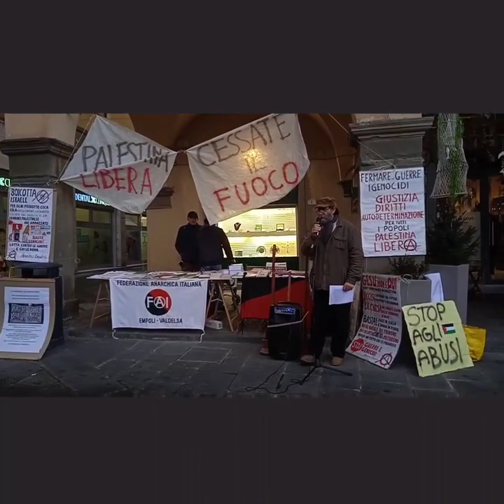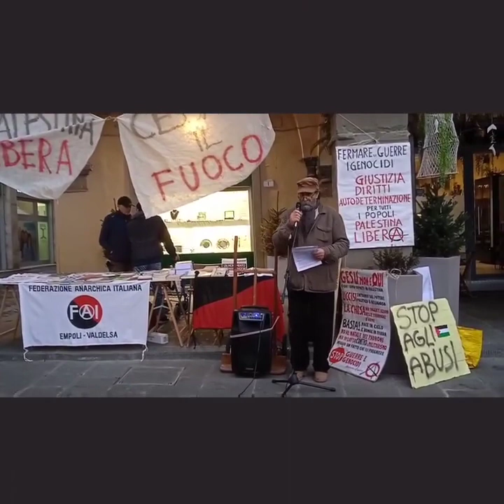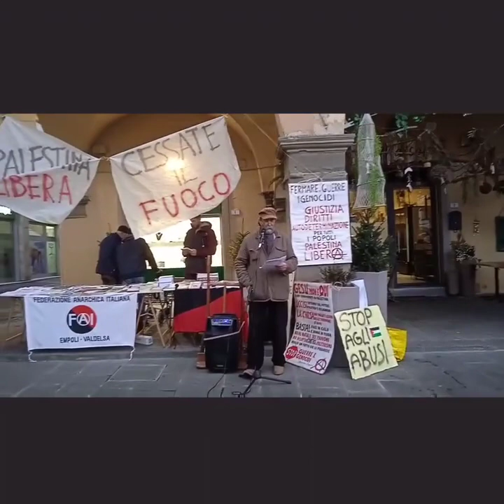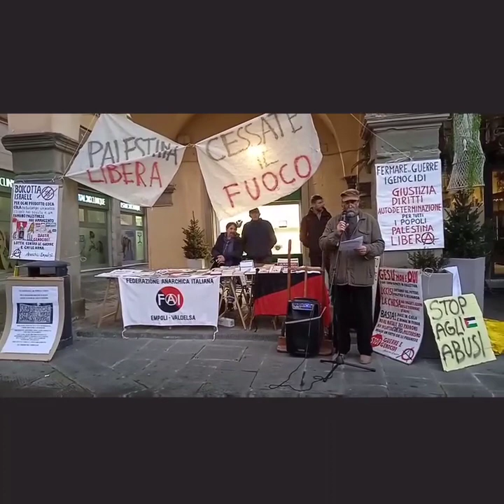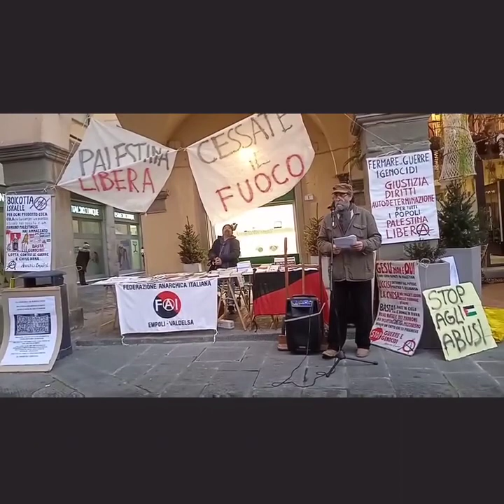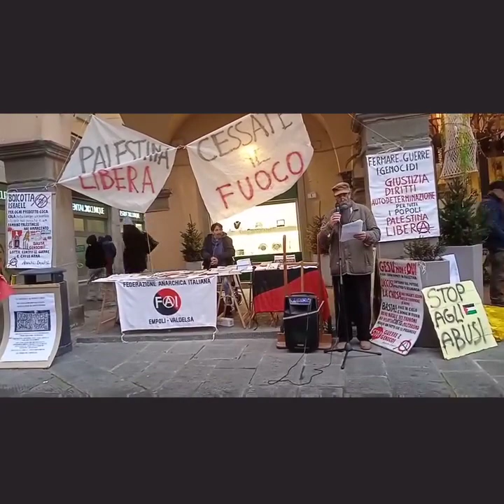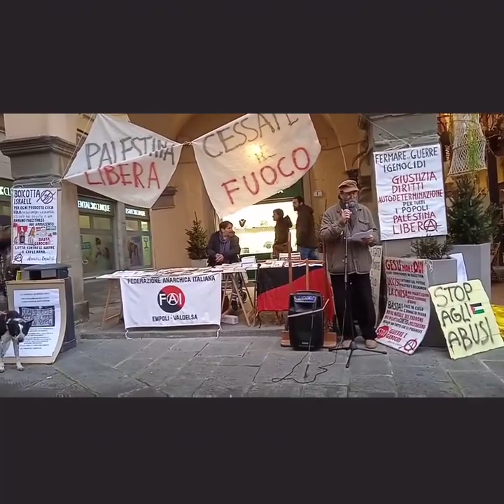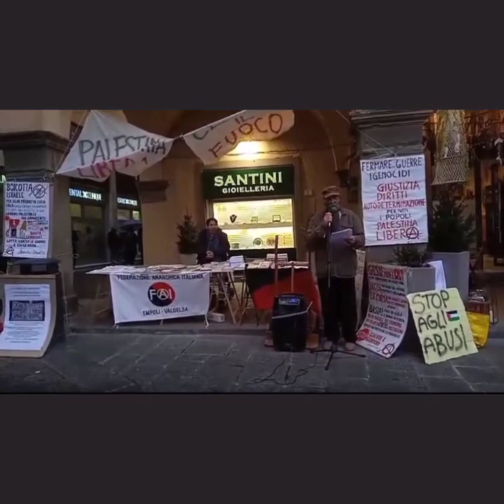Febbraio 2024 Federazione Anarchica Empolese e della Valdelsa -Federazione Anarchica Italiana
International of Anarchist Federations

EMPOLI E VALDELSA
FAI Empoli-Valdelsa
Sabato dalle ore 17,00 alle ore 19,00 presso la Casa del Popolo Circolo Arci Le Cascine via Meucci, 67 Empoli.
Escluso l'ultimo sabato di ogni mese, dove invece la stampa anarchica sarà diffusa con un banchetto a Empoli in Piazza Farinata degli Uberti (conosciuta come piazza dei Leoni) dalle ore 16,00 alle ore 19,00.
Fb: Federazione Anarchica Empolese e della Valdelsa